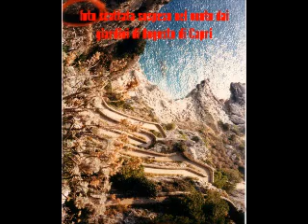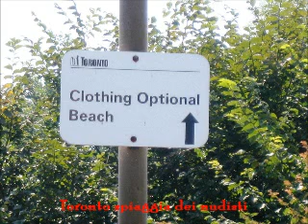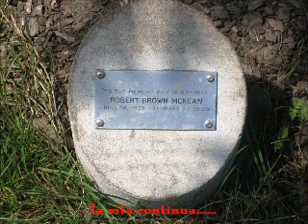particular photos - amazing photos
foto molto particolari per il tema o per come sono state scattate